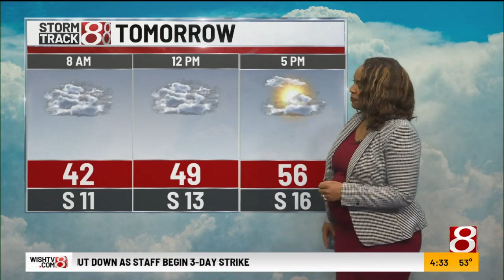John Wick: Chapter 4 inspires dog adoption